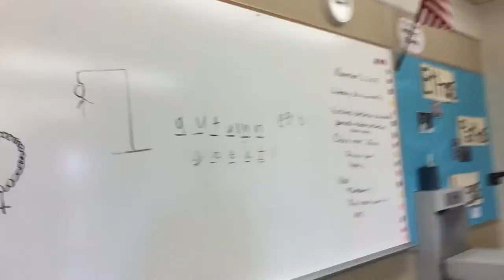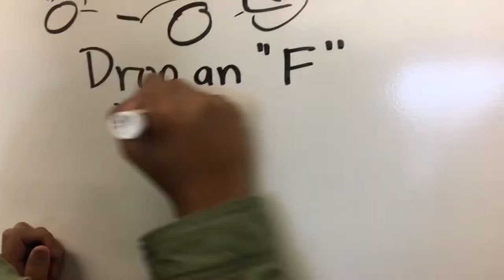the life of a highschooler // vlog 9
hope you pasta pals and spaghetti sisters enjoyed this vlog and shoutout to everyone in the video.